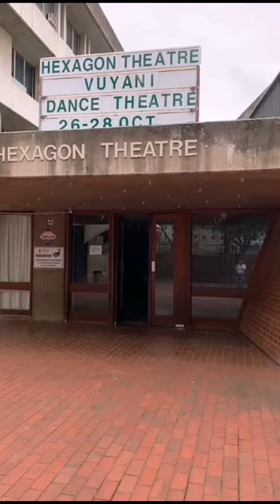10 October 2023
What it’s like to be an artist by Thandeka Madlala